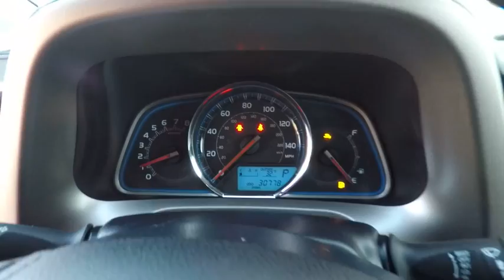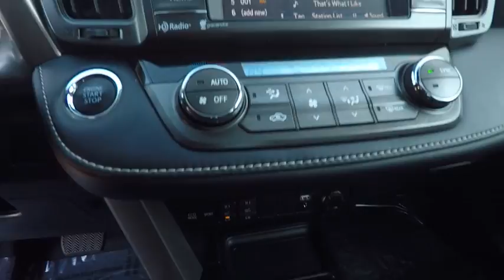2014 Toyota RAV4 Limited Schaumburg IL Q7701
2014 Toyota RAV4 Limited

Schaumburg Toyota
875 W Golf Rd

Clean CARFAX. White 2014 Toyota RAV4 Limited AWD 6-Speed Automatic 2.5L 4-Cylinder DOHC Dual VVT-i ** Toyota Certified- 12 month / 12k Mile Limited Comprehensive Warranty, And Much More! **, **Brake Assist**, **Navigation**, **Back-up Camera**, **BlueTooth**, **Premium Audio System**, **Alloy Wheels**, **4 Cyl. All the Power. Hates Gas**, **CarFax Certified - No Accidents and One Owner**, **Leather Seats**.Odometer is 6779 miles below market average! 29/22 Highway/City MPGAwards:  * 2014 KBB.com 10 Best SUVs Under $25,000   * 2014 KBB.com Best Resale Value AwardsSchaumburg Toyota - WHATEVER IT TAKES! - Come See For Yourself Why Today!Reviews:  * Roomy interior for people and cargo; strikes a good balance between ride comfort and sure-footed handling. Source: Edmunds  * The 2014 RAV4 captures the spirit of freedom that began with the original RAV4, yet breaks new ground in refinement, practicality and technology. With expressive styling and a roomy, comfortable interior, RAV4 is decidedly refined, but with agile handling and all-weather capability. The traditionally mounted spare now resides under the cargo floor so that the RAV4 now has a true liftgate, opening up instead of out. Opt for the RAV4 Limited and you'll get a power liftgate with jam protection that even offers height adjustment. From its efficient engine to its new 6-speed automatic transmission and updated suspension, RAV4 is every bit a driver's machine. It's now available with the all-new Dynamic Torque-Control All-Wheel Drive system. It improves handling by distributing power from front to rear, and manages the vehicle's braking system from side to side for maximum control on a variety of surfaces. RAV4's standard 2.5-liter 4-cylinder DOHC engine produces 176 horsepower along with 172 lb.-ft. of torque to make short work of long roads. Treat your friends and family like first-class passengers. With the pull of a handle, they can recline the rear seatbacks and enjoy the ride. Even with all the leg roo